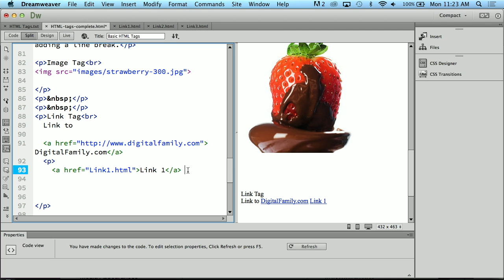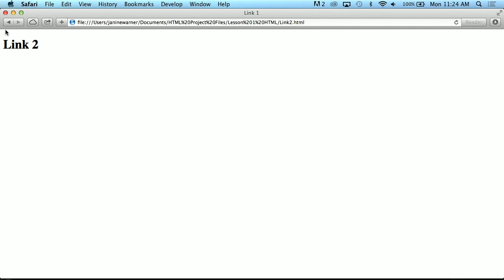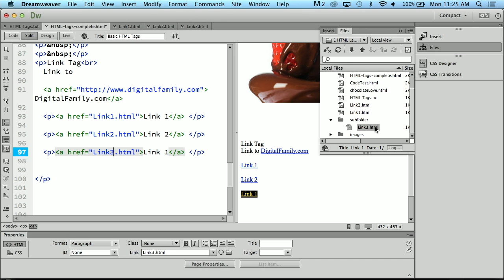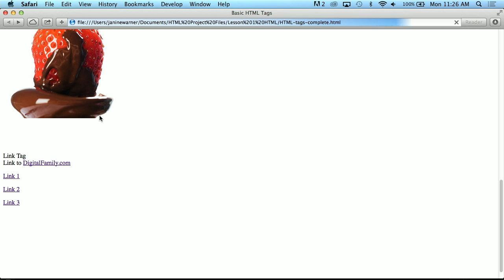Setting a HTML Link with Janine Warner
In this clip from the creativeLIVE course, Intro to HTML and CSS: Beyond Templates, Janine Warner demonstrates the process of setting up a HTML link in a style sheet.

In her course, Warner teaches web designers how to customize web sites using basic HTML and CSS.